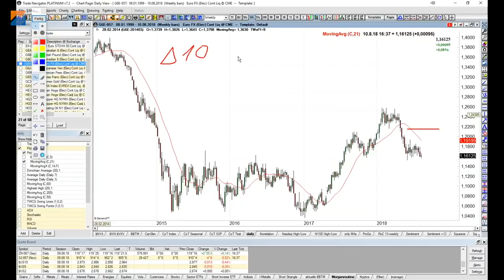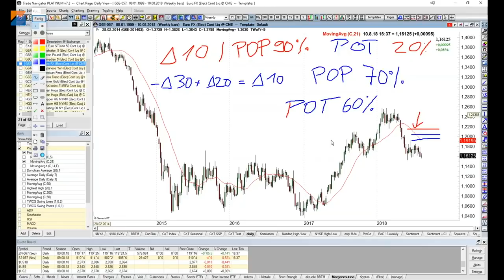Delta POP / POT Wert - Praxisbeispiel aus dem Helpdesk